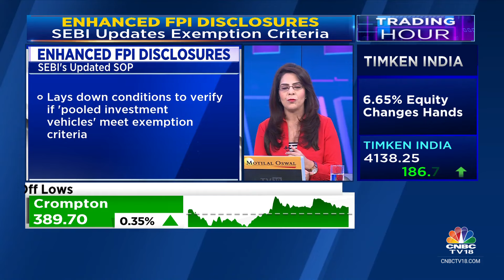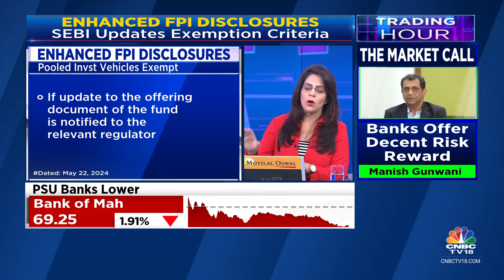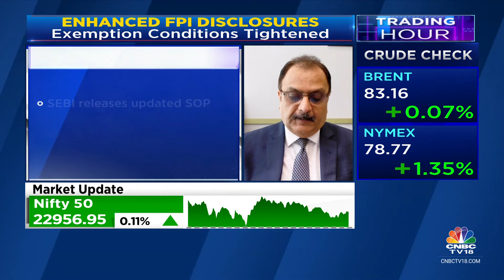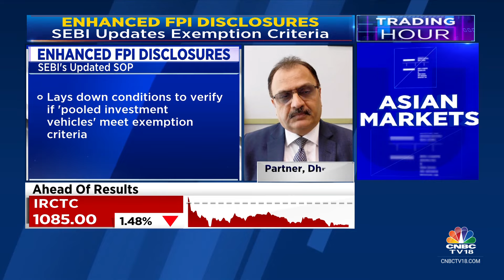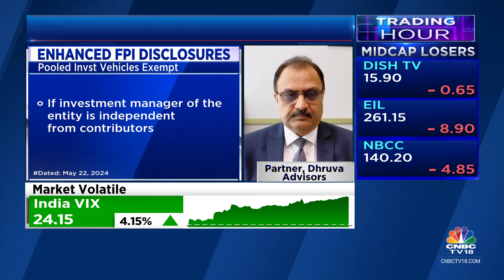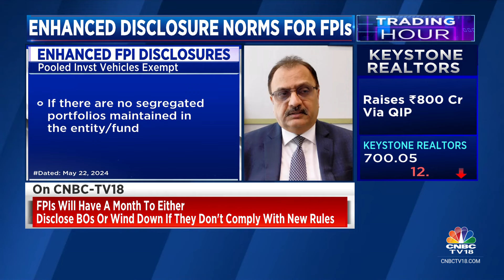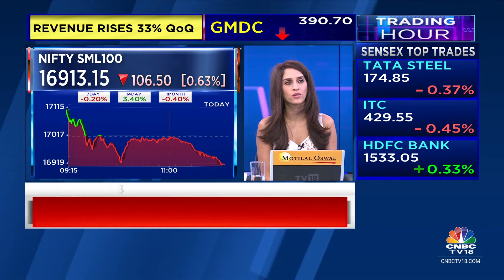New FPI Disclosure Exemption Conditions Could Be Market Disruptive: Punit Shah, Dhruva Advisors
SEBI releases updated SOP for additional granular disclosures by FPIs; Lays down conditions to verify if 'pooled investment vehicles' meet exemption criteria.
Punit Shah of Dhruva Advisors says 'New FPI disclosure exemption conditions could be market disruptive'

n18oc_business